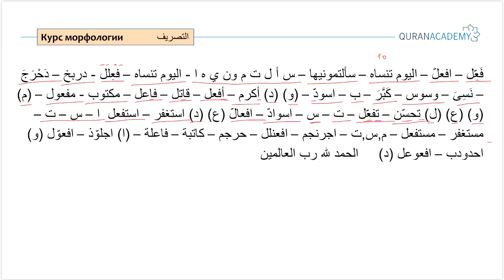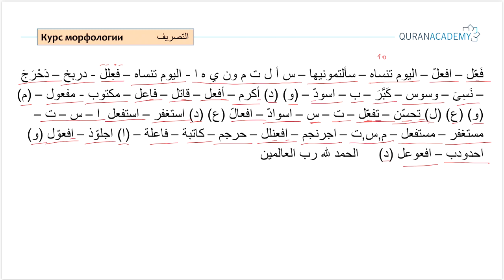Арабский язык I Курс морфологии - Часть 16